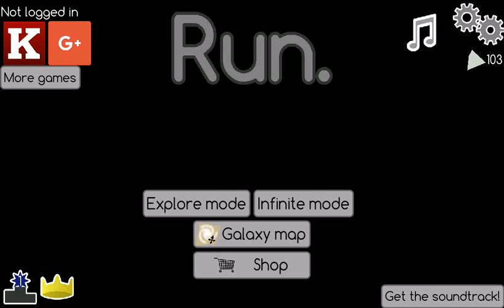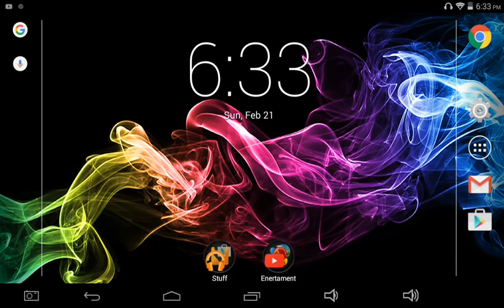Run unlocking the roller skater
This is my first video of run hope you enjoyed it